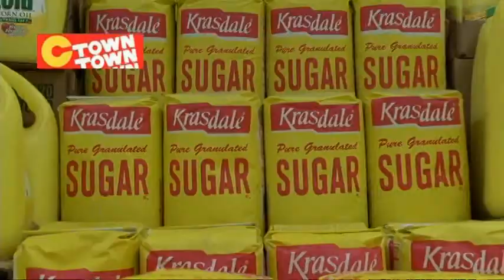PostlatinoTV - Sábado 08 de Enero 2011 - 1/5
Hoy en Post Latino TV, un programa para toda la familia: Un poco de noticias, Punto de Vista, Lo que nadie quiere Oir, Margarita directamente desde Lima, Perú, la magia de Disney en Hartford y el ritmo de Elvis Crespo con el estreno de su video musical "15 inviernos"